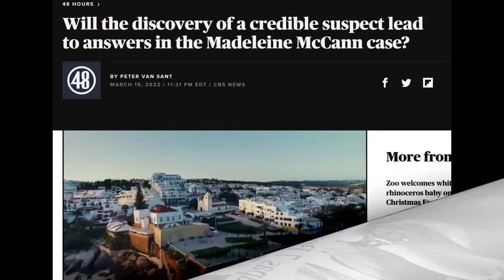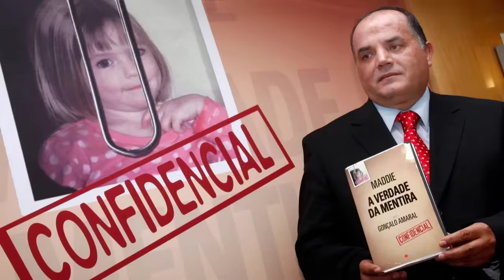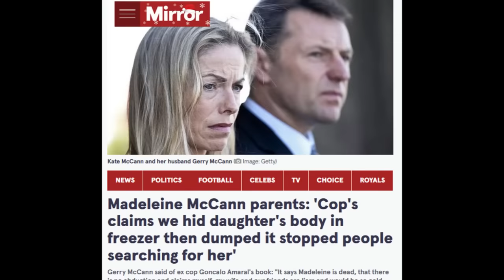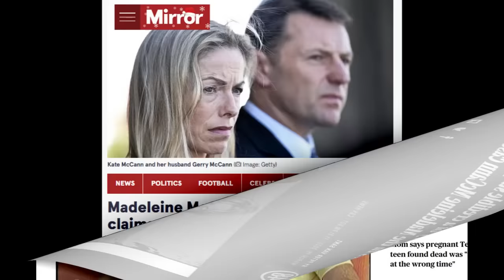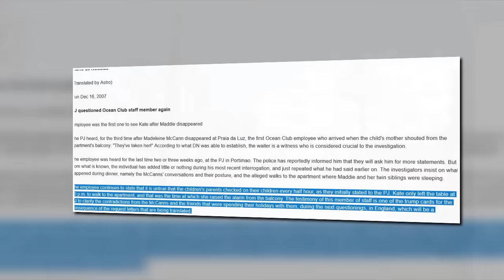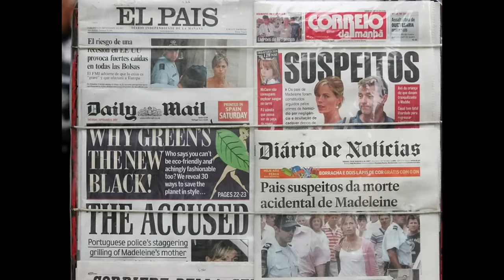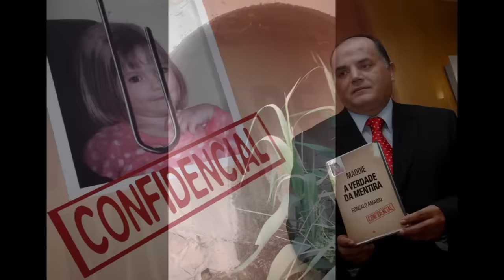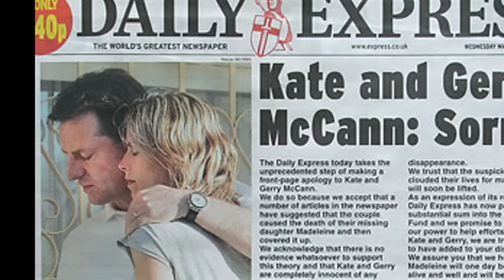AMARAL VS MCCANNS Cops Searched EVERY Refrigerator in Praia de Luz - Did They Miss Something?